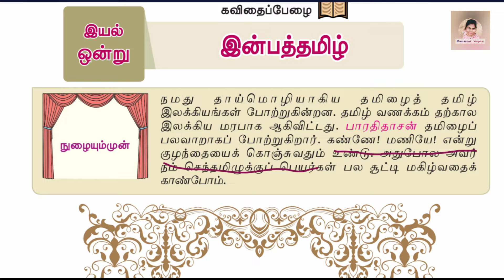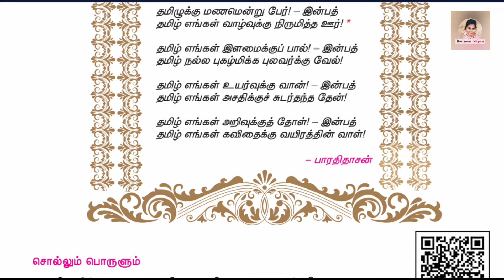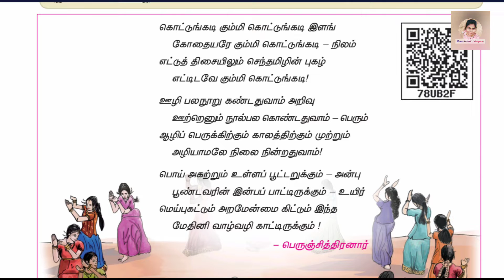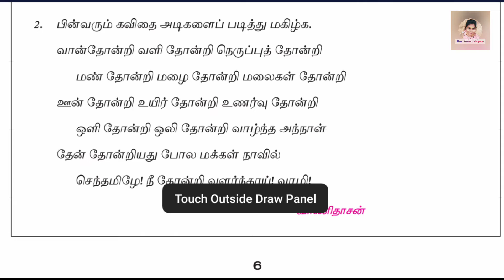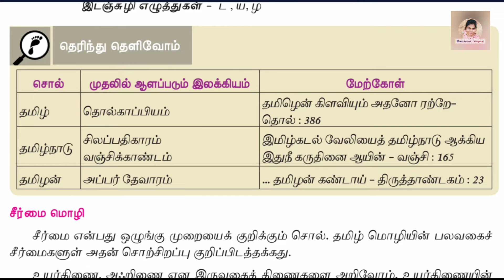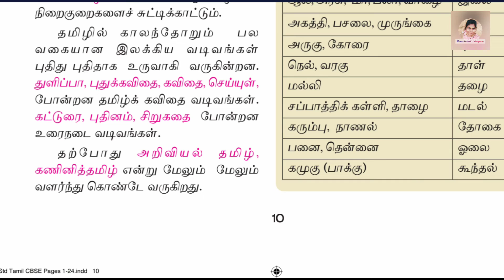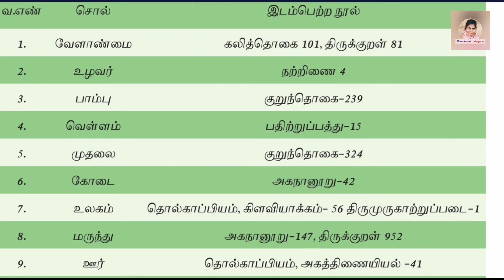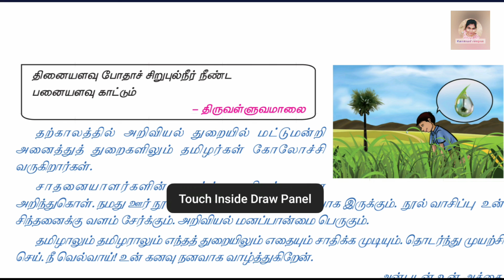6th -Tamil-Term1- இயல்-1 தனித்தமிழ்|Notes| Tnpsc group2&2a| TNUSRB SI|TET| NOTES(New Book)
In this video I had explained 6th தமிழ் முதல் பருவம்| இயல் 1- குறிப்பு Notes